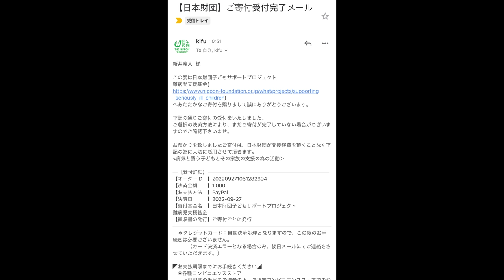ありえないくらいデカ過ぎる超絶ヤバイチャレンジメニューが出ました…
ちょっと待ってこれはヤバイw
間違いなく４kg台ではない気がするw
でも美味しかったのでやっぱりゆっくり食いたかった…